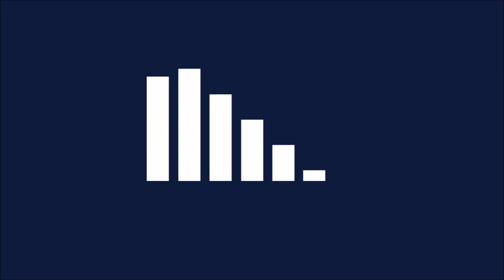LIQUID HOT MAGMA | Indie/rock/pop party band | Cheshire